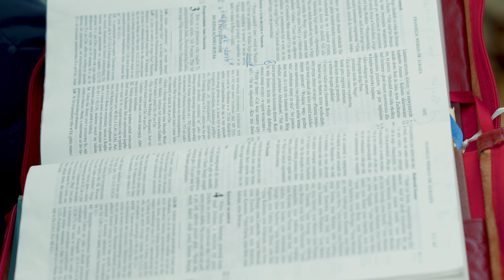Rozmowa z aniołem…